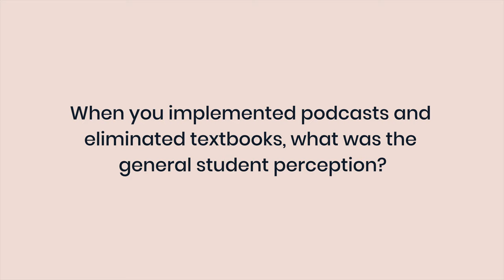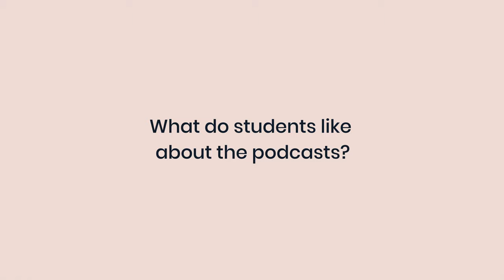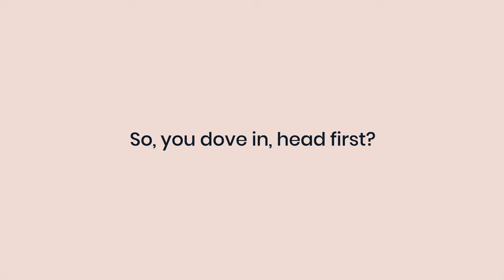Ferreras-Stone (4/5): Podcasts vs. Textbooks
Jessica Ferreras-Stone (Elementary Education, Western Washington University) replaced the dated and expensive textbook in her Multicultural Education for Teachers class with free podcasts, thereby increasing engagement dramatically, inspiring challenging questions, deep understandings, and a process for applying knowledge.